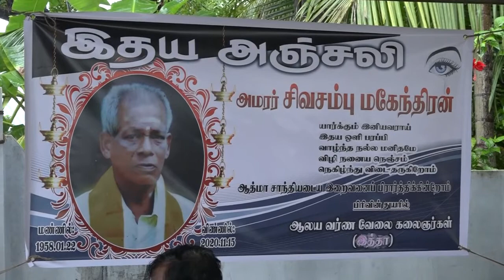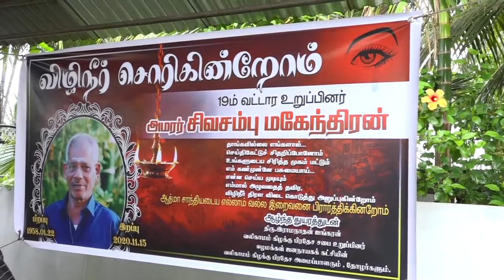அமரர் சிவசம்பு மகேந்திரன்